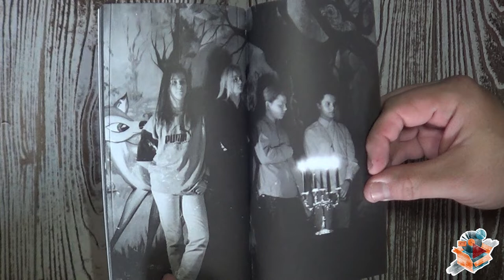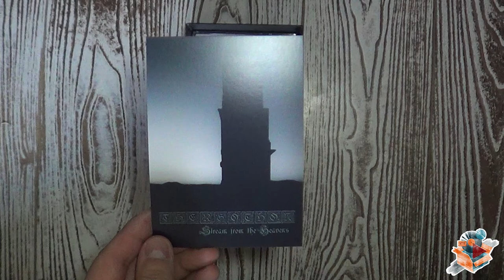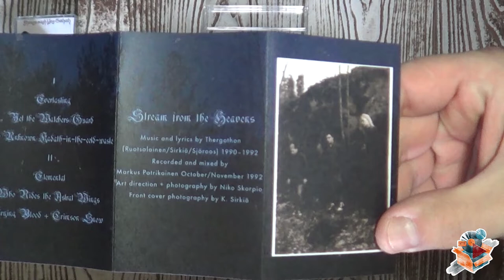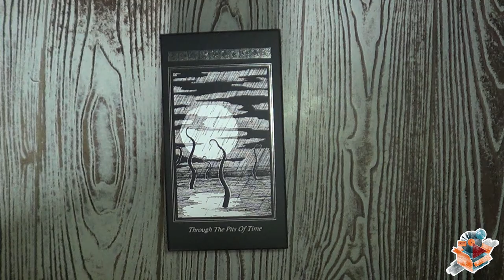UNBOXING: Thergothon ― Through The Pits Of Time (3-tape box)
Unboxing 3-tape boxset by finnish masters of funeral doom ― Thergothon. Housed in a luxurious heavy casewrapped box with silver hot foiled stamp printing. The box includes the complete band discography on 3 tapes, a booklet with many old pictures, interviews, reviews and new liner notes from the band members, a patch, 4 postcards, 2 posters and a certificate.
Limited to 333 handnumbered copies & released by Darkness Shall Rise Productions 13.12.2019. The box are completely sold out.